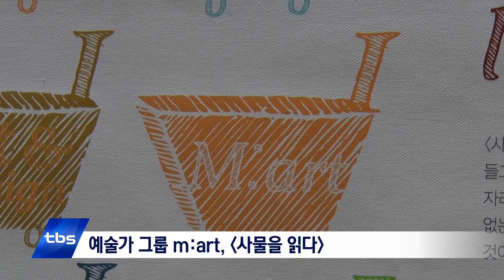[tbsTV] 익숙한 듯 새롭게 ‘사물을 읽다’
서울시청 8층 갤러리에 ‘설치미술’ 전시가 열렸는데요. 작가뿐만 아니라 시민이 함께 작품을 완성해 나간다는 점이 특별합니다.
 내가 얹은 장난감 하나, 내가 묶은 리본 하나가 설치 미술의 일부가 되는 건 어떤 기분일까요? 예술가 그룹 ‘m:art’가 마련한 ‘사물을 읽다’ 전시에 다녀왔습니다.